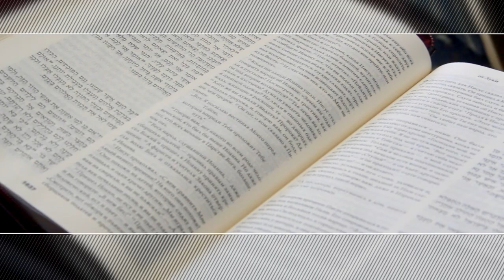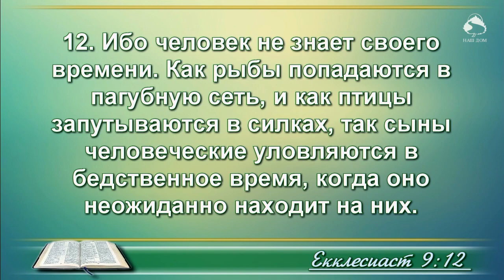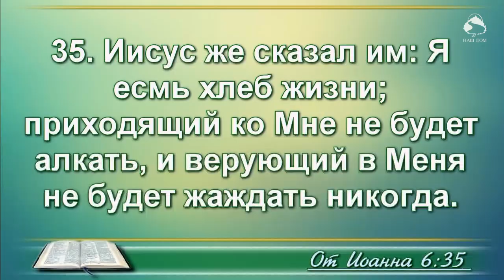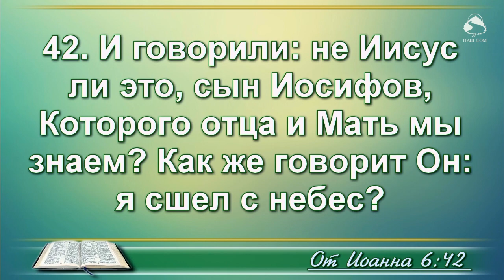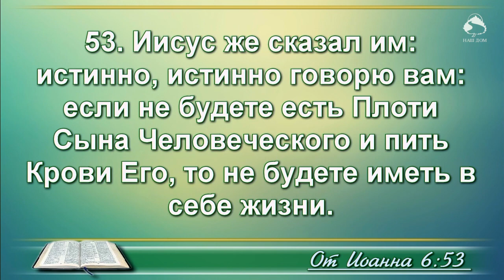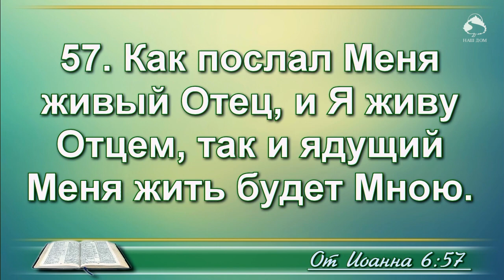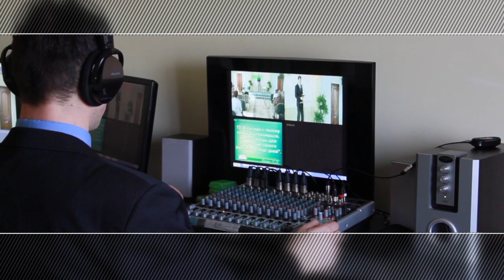Духовная иммунная система | Проповедь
На примере работы иммунной системы показано, как мы можем укрепить духовный иммунитет.

Тексты: Еклл 9:12; Ин 6:22